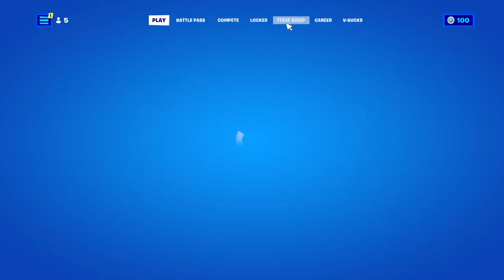Fortnite May the 4th Part 2.